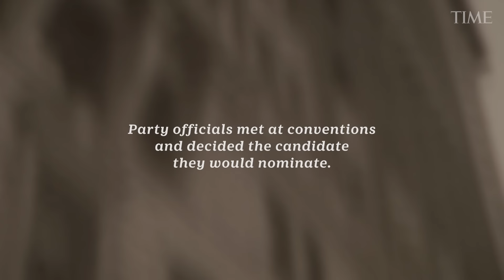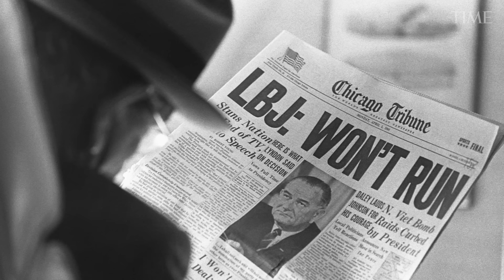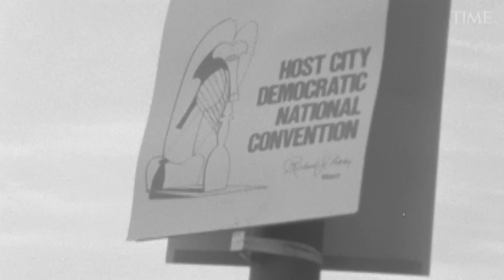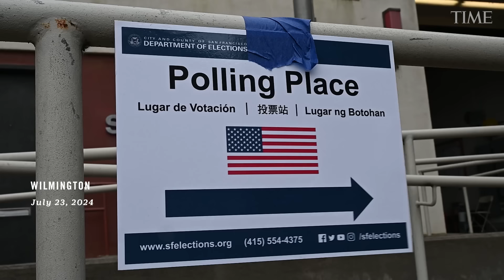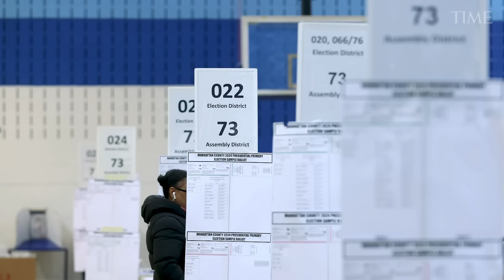How the Democratic Party Gave Away Its Ability to Simply Pick a New Nominee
On July 20, 2024,  President Joe Biden announced on Sunday that he was ending his campaign for reelection and endorsing Vice President Kamala Harris to succeed him.